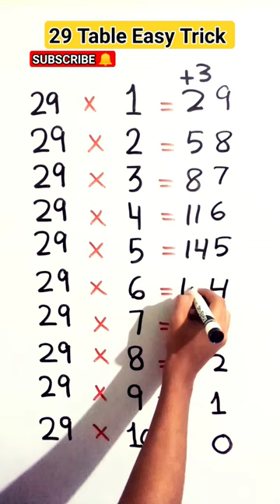Table trick || Easy table